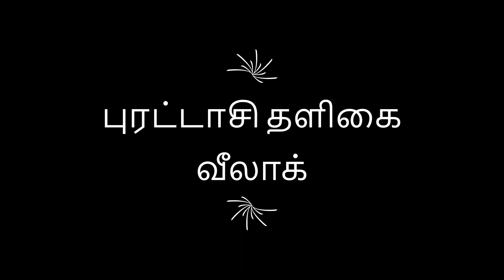Puratasi Thaligai vlog | Cafe Cups